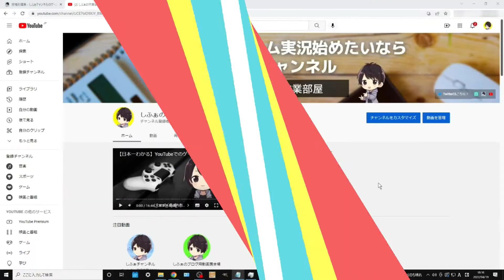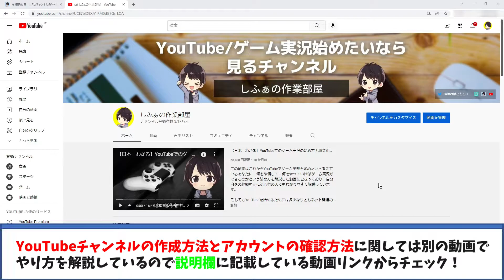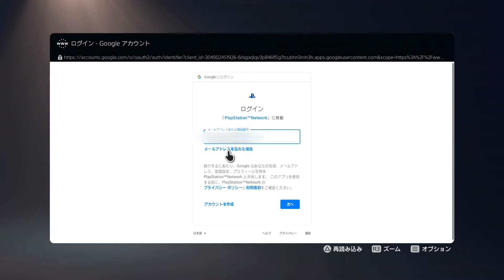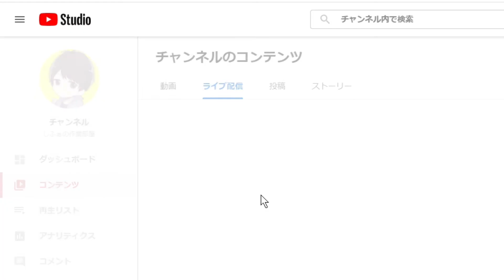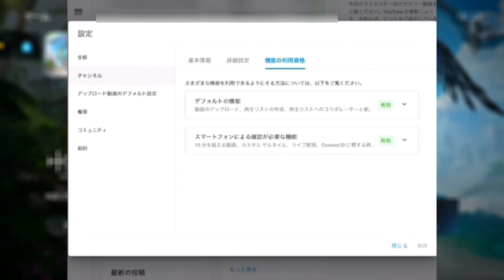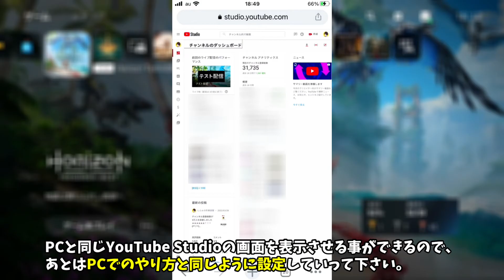【簡単ゲーム実況】PS5のブロードキャストでYouTubeライブ配信する方法！サムネイル変更方法も解説！【PS5使い方講座】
この動画はPS5のブロードキャストでYouTubeライブ配信する方法を解説した動画になります。

ちなみに、PSNアカウントが18歳以上でないとYouTubeと連携する事ができず、ブロードキャストを行うことができないので注意して下さい。

必要な機材情報や配信のサムネイルを変更する方法、禁止区間についての解説も行っているので、最後まで確認するようにしましょう。

この動画で紹介している各リンク

🔽PS5でサブアカウントを作成する方法

🔽OBSの配信設定でPS5を1080p/60fpsでYouTubeライブする方法
動画：準備中です

🔽【PC版】YouTubeチャンネルの作成方法とアカウントの確認方法

🔽【スマホ版】YouTubeチャンネルの作成方法とアカウントの確認方法

🔽PS5でマイクやヘッドセットを接続する方法、ボイスチャットのやり方

🔽PS5で遊ぶなら買った方がいいもの/周辺機器15選

✅私の使用しているゲーミングデバイス（Geartics）

【動画目次】
00:00 挨拶＆動画内容の説明
00:17 作業の流れ
01:36 ①YouTubeチャンネルの作成とアカウントの確認をする
02:08 ②配信に必要な機材を準備する
04:40 ③PS5とYouTubeチャンネルを連携させる
06:11 ④ブロードキャストの各種設定を行う
08:15 ⑤ブロードキャストを行う
11:00 サムネイルの設定方法について
13:05 配信禁止区間について
13:36 動画まとめ

他の人の動画で関連する動画

🔹【機械音声】PS5でブロードキャスト出来ない方向けに解決方法をまとめてみました。【PS5】【配信】

🔹PS5配信できない！続・〇〇さんを待っています。YouTubeで待機画面になってしまう…改善方法？